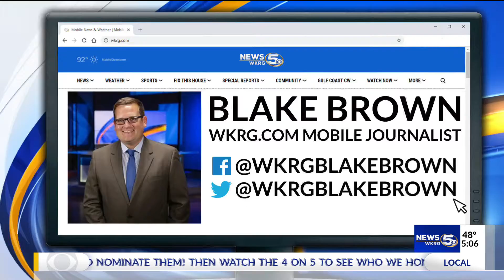VIDEO: Deadly crash knocks out power in West Mobile neighborhood